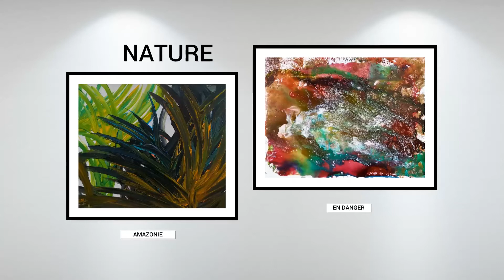Galerie d'art abstrait de l'artiste peintre contemporain Izara Del Libertad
Galerie d'art virtuelle 3D, de l'artiste peintre contemporain Izara Del Libertad, savourez de vos yeux ses œuvres exposées ici en galerie virtuelle  en France et à la fois dans le monde entier.

Titre:  Shine
Auteur: Onycs